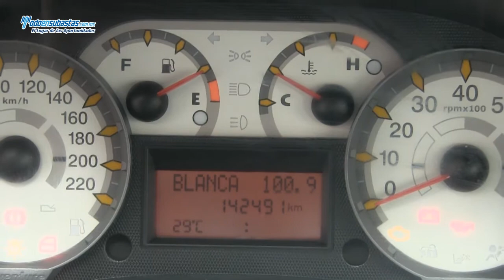Fiat / Palio / 2011